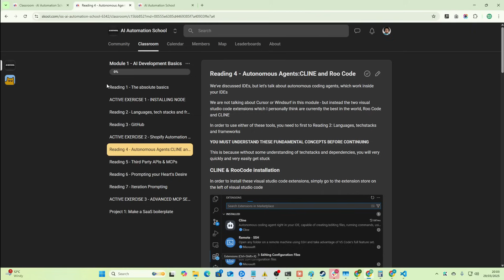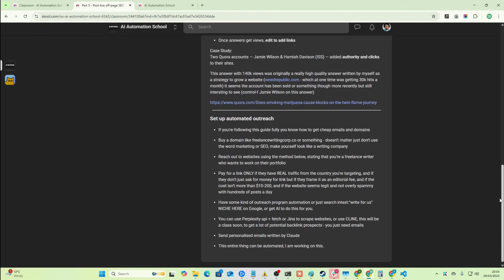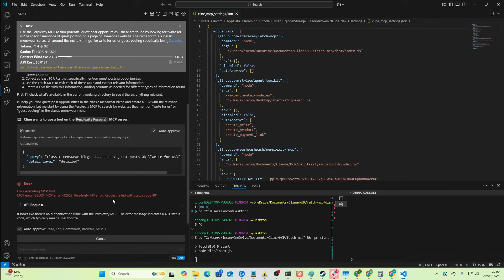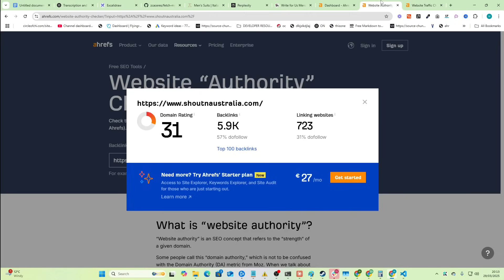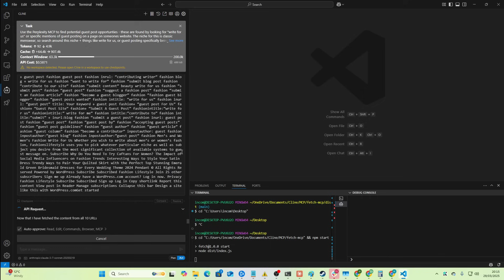Forget Manus - TRY THIS INSTEAD (CLINE + MCP)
Google Deep Research is DEAD - Watch CLINE and the Perplexity & Fetch MCP do what Deep Research can do - but with your own autonomous system capable of then coding or building anything you want based on that research

In this video I show you an example of this in action - here's the prompt:

Use the Perplexity MCP to find potential guest post opportunties - these are found by looking for "write for us" or specific mentions of guest posting on a page on someones website. The niche for this is classic menswear, so search around this niche + things like write for us, or guest posting specifically being mentioned -

Once you find pages make a csv of 10 URLs that contain this specific information, and then use the fetch mcp to search each of these pages and add information to the csv, adding columns when new types of information is found on these pages

Make sure to put the specific URL that mentions guest posting or write for us inside the CSV and not just the homepage

Hamish